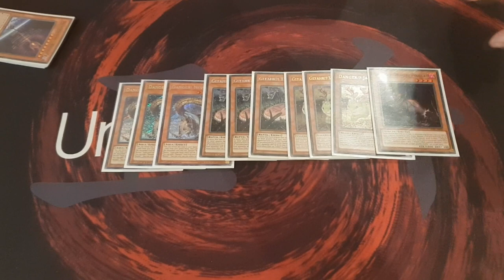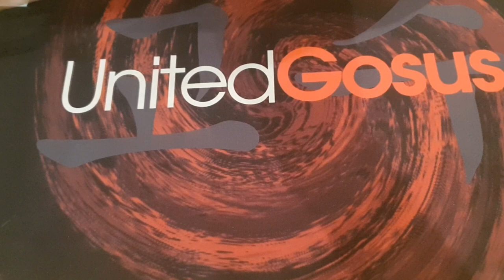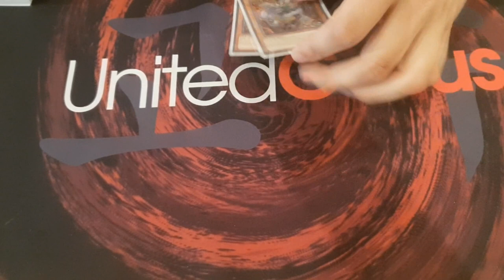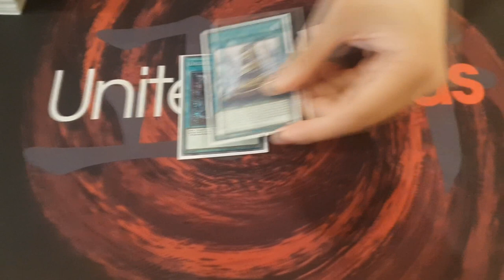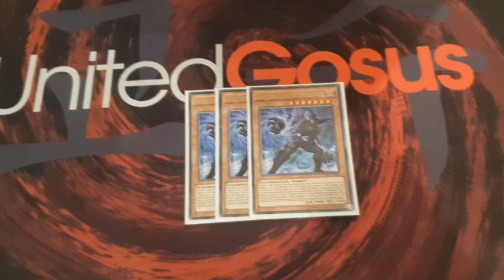WCQ Furstenfeldbruck 2019 | 4th Place - Steffen Eichelberger - 60 Cards Dino Orcust | United Gosus